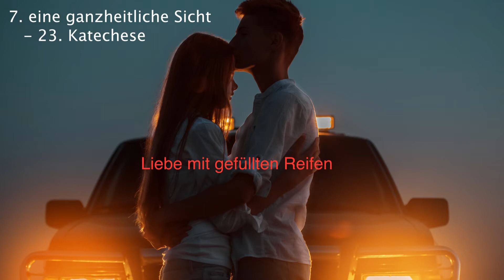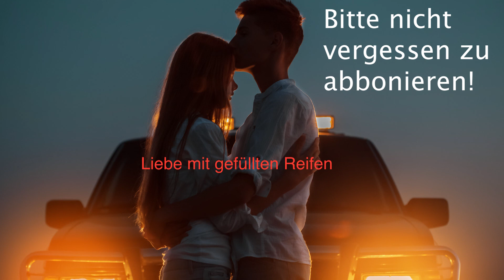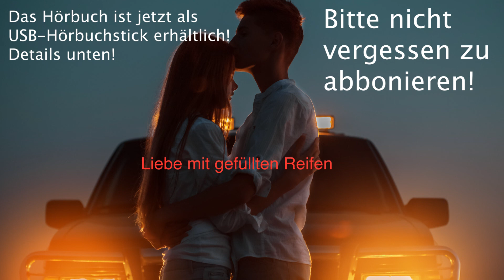Folge 62 - 7. eine ganzheitliche Sicht - 23. Katechese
Liebe Community!

Heute hört ihr folgenden Abschnitt aus den Katechesen zur Theologie des Leibes:

1. Teil: Die Worte Christi
1. Kapitel: Christus beruft sich auf den Anfang
  - 7. Eine ganzheitliche Sicht
   - 23. Katechese

In der nächsten Folge werde ich euch diesen Abschnitt etwas erklären.

Wer von euch Fragen hat, kann mir sehr gerne schreiben oder eine Voice Message hinterlassen.

Alles Liebe,

Eure Barbara Pavelka

P.S: Das Hörbuch der Katechesen könnt ihr bei mir erwerben. Es ist ein USB-Stick mit allen 137 Katechesen zur Theologie des Leibes und hat eine reine Hörzeit von ca. 25 Stunden.

Vielen Dank!